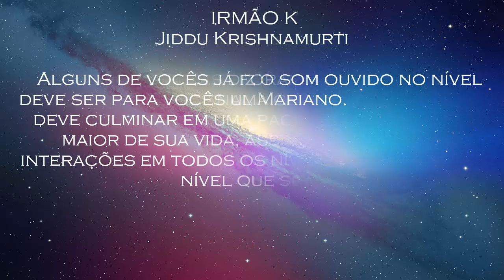IRMÃO K "Jiddu Krishnamurti": SIMPLESMENTE OBSERVAR!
Versão para o português: Zulma Peixinho.

Gratidão!!!